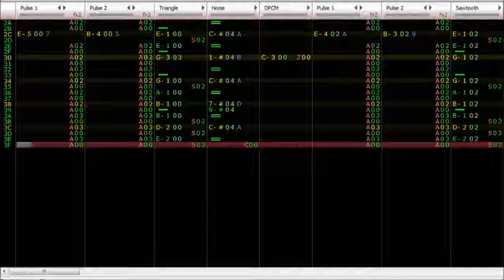I. umm. yeah. [Famitracker; VRC6]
So I was watching Smash Bros-related videos yesterday, and the Idea came to me to remake this theme in FamiTracker. I've literally only found one other FT .

Purchase my album here: Happy Secret Santa, Nikki! I hope you like this.

Hey! I'm Lumena-tan, but you can call me Lumen. Thanks for listening! Every song after 2015 was produced on Famitracker, which allows for NES sound .